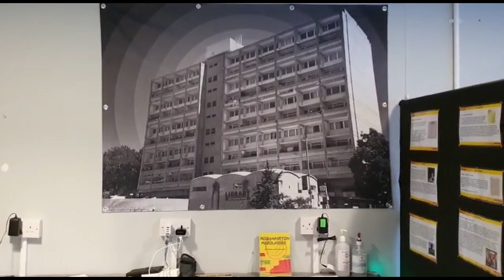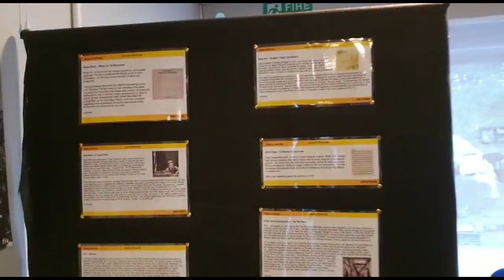Roehampton Resounded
Video of Roehampton Resounded exhibition from August 2021.

 promo for Wandsworth Arts Fringe